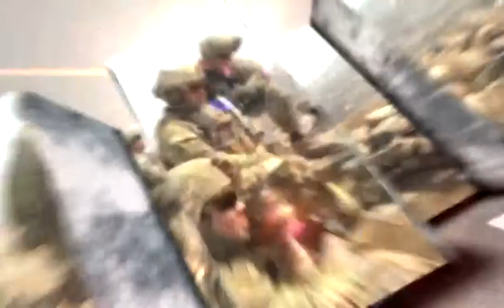Soldiers Update - Medal of Honor: Capt. William Swenson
Capt. William D. Swenson will be presented the Medal of Honor by President Barack Obama in a White House ceremony, Oct. 15, 2013, for conspicuous gallantry during combat operations in Kunar Province, Afghanistan, Sept. 8, 2009. BC